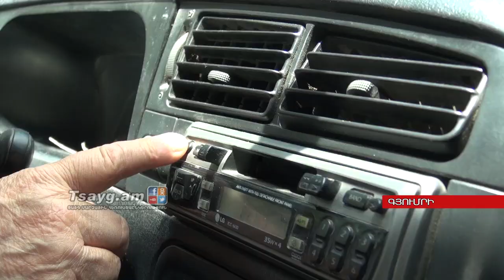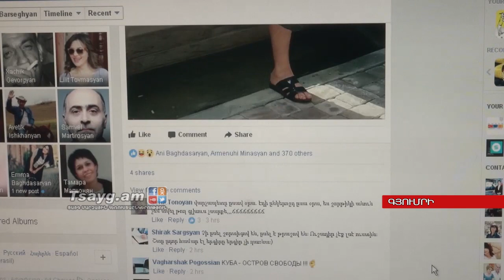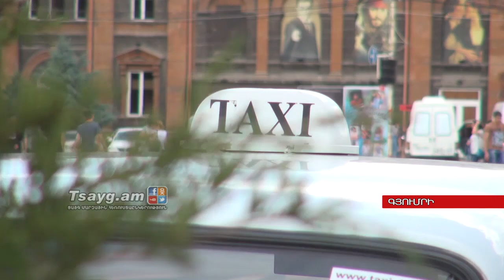Անթրաշ ու չստիկով վարորդների հետքերով, Tsayg.am